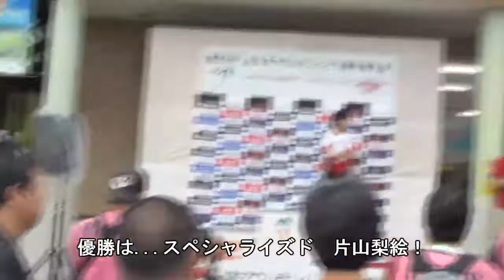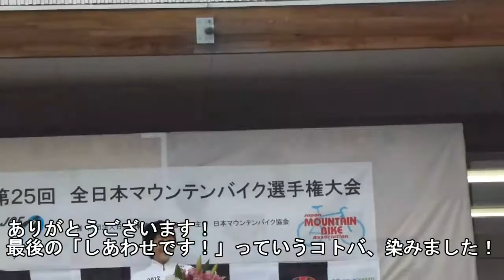第25回 全日本MTB選手権大会 女子XC ～9連覇 片山梨絵～ 2012.06.03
第25回　全日本MTB選手権大会　女子XC　表彰式　～9連覇　片山梨絵～　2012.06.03